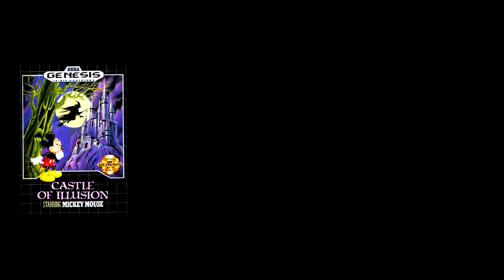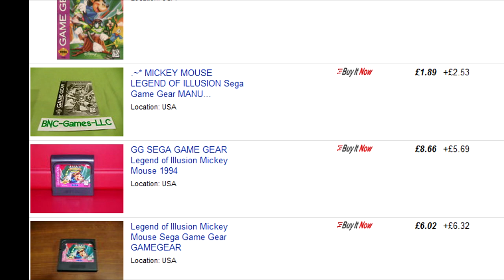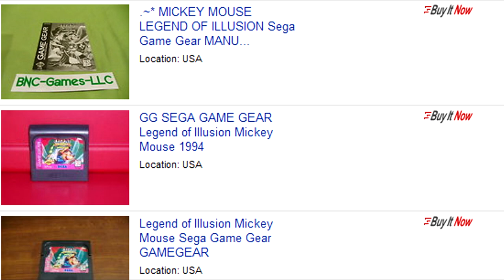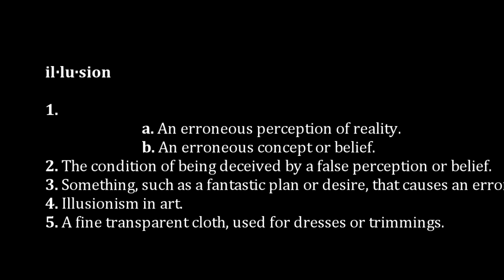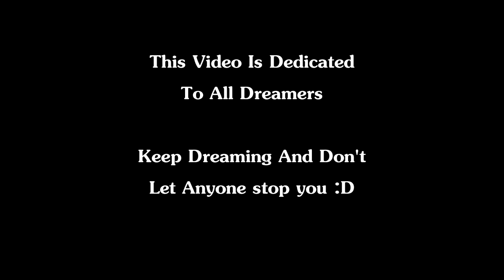The Mickey Mouse illusion Series Review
Welcome to a special episode of Michaels Retro Game Review's, In this episode i will review every game in the Mickey Mouse illusion Series.

Castle Of illusion - Sega Mega Drive / Sega Genesis
Land Of illusion - Sega Master System
Legend Of illusion - Sega Game Gear
World Of illusion -  Sega Mega Drive / Sega Genesis

Now a day's this series doesn't get much recognition for it contribution to gaming, So my hope is to open people eye's to this amazing series of games.